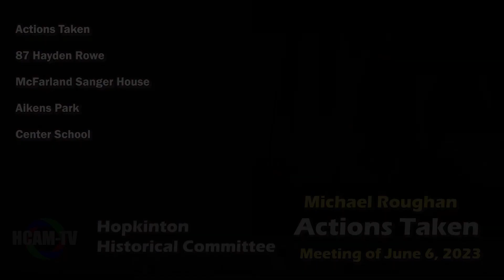Actions Taken: Historical Commission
Actions Taken from their June 6th meeting